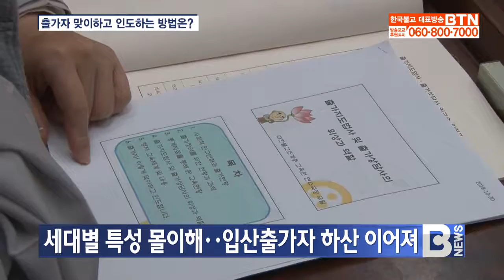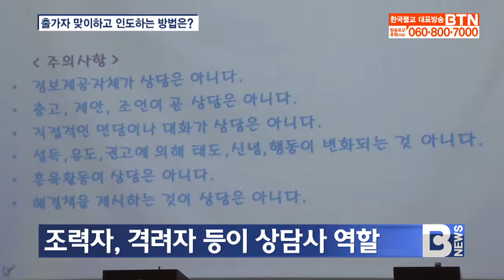[BTN뉴스]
▣방송시간:월~토 07:00, 10:00, 19:00

▣채널안내
*지역케이블:케이블가입자경우 BTN채널번호가 지역별로 달라서